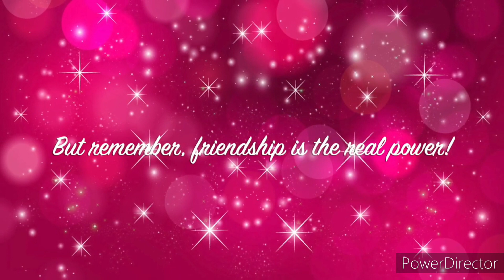The Key of Magic (The Mystery of The Lost Keys part 07)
Snowy, Creamy and Bowie are in the lookout for the last key - the key of magic. They stumble upon a wishing well and wishes to find the key but then Turtly is in the way. What happens next? Watch to find out!!